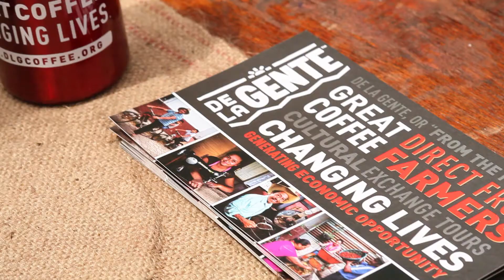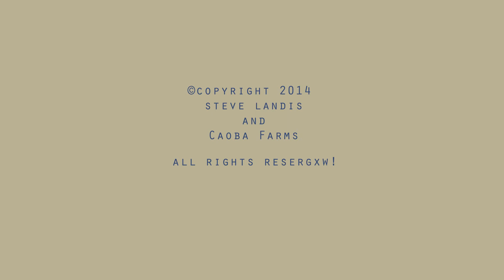Organic Beats! - Saturdays at Caoba Farms (1080P)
Antigua, Guatemala -  Saturdays bring out local food producers and vendors to Caoba Farms. With live music playing, in a small farmer's market setting, local chefs prepare organic food dishes from the naturally raised food from the farm. A casual covered outdoor seating area allows the community to sit back and relax while enjoying organic drinks and food. Caoba farms uses sustainable natural processes and methods, on their local eco-friendly farms in Antigua, Guatemala. Caoba Farms has an on-site store which sells their own fruits, herbs, vegetables, eggs, poultry and lamb. Because community is important, Caoba also carries a wide variety of healthy and organic products from other local producers. Stop by on Saturdays between 9am and 4pm for the festivities. Caoba Farms believes that organic sustainable farming is the future for Guatemala.

The website for Caoba Farms is:  caobafarms.com

Performed by: Garrett Viggers and the Thin Places Band (used by permission)
Filmed and edited by: Steve Landis
Executive producer: Danielle Landis

Other use is forbidden without the express written permission of Caoba Farms and Steve Landis.